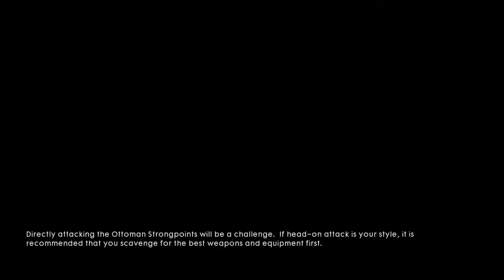Battlefield 1|more lag